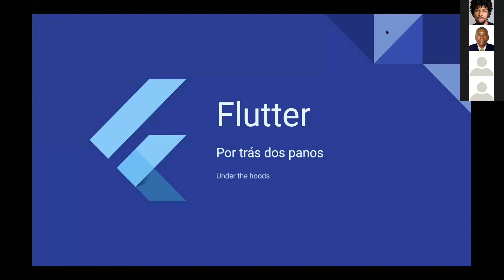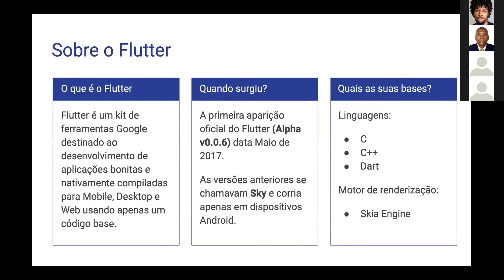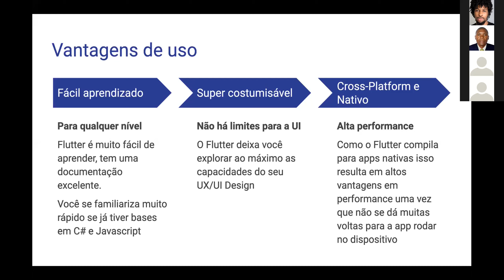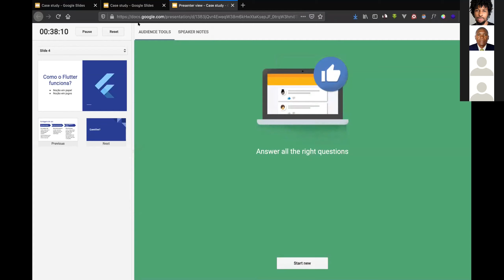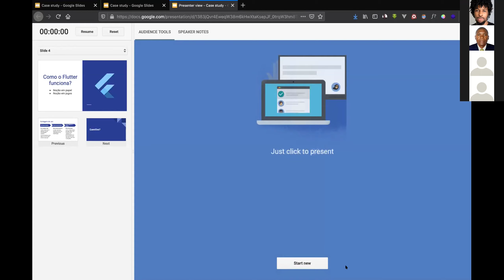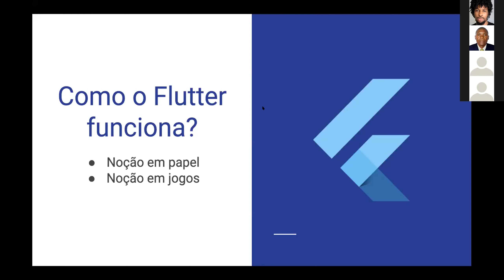Flutter por trás dos panos - Eleandro Duzentos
Vai abordar sobre o core do Flutter e tocar em aspectos como a comunicação do Flutter com outras plataformas, o motor de renderização e outras coisas interessantes que dão ao Flutter grandes vantagens em relação aos seus concorrentes.
Eleandro Duzentos, Desenvolvedor de Software Sénior na ITGest, estudante de Eng. Informática, com experiência em desenvolvimento de aplicações (Web, Mobile e Desktop). Já trabalhou com diversas tecnologias como .NET, PHP, Javascript e Dart. Actualmente focado no desenvolvimento de aplicações com Flutter